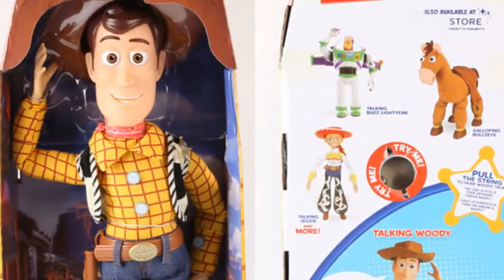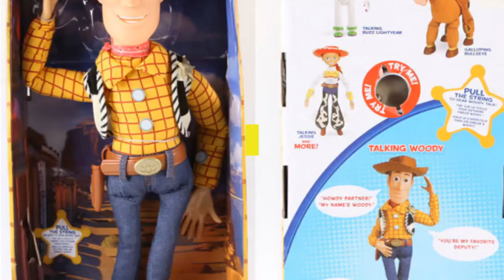Best 5 Action & Toy Figures Under 50$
1.Nights at Freddy's Nightmare Freddy
2.Building Blocks Educational Toys
3.Basketball star James-Kobe- Stephen
4. Toy Story 3 Talking Woody Action Toy Figures
5.Princess Action Figures Toys Rapunzel

Description:
Five Nights at Freddy's Nightmare Freddy Chica Bonnie Funtime Foxy PVC Action Figures Toys 6pcs/set.
Assembling Building Blocks Educational Toys Action Figure Transformation Number Robot Deformation Robot Toy for Children.
POP Basketball star James-Kobe- Stephen Curry -Kyrie Irving -John Wall -Action Figure Collectible Model Toy for Fans.
Princess Action Figures Toys Rapunzel Snow Cinderella White Snow Fairy Rapunzel Doll Decoration Children Gift.